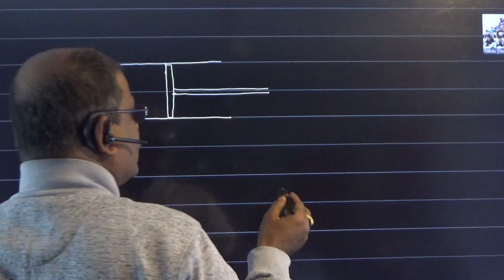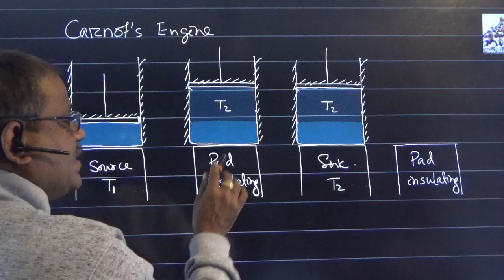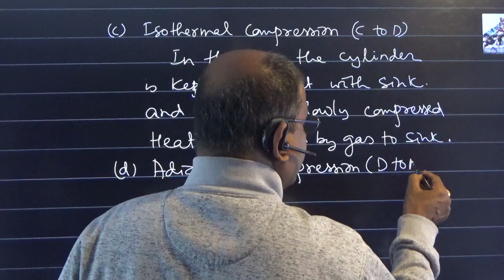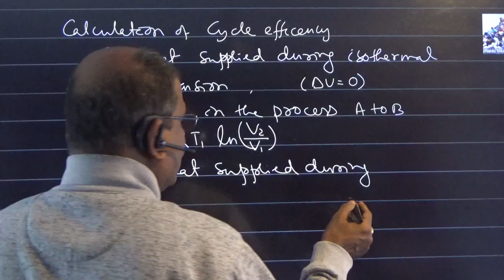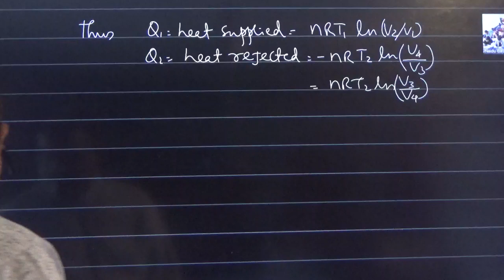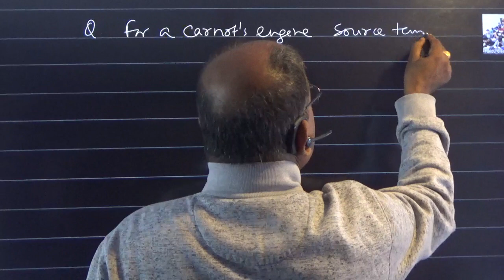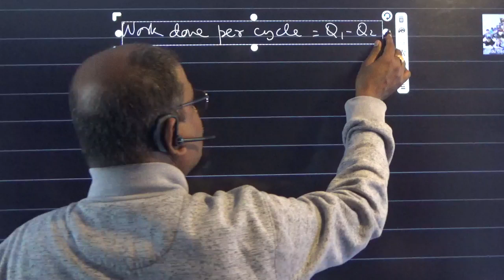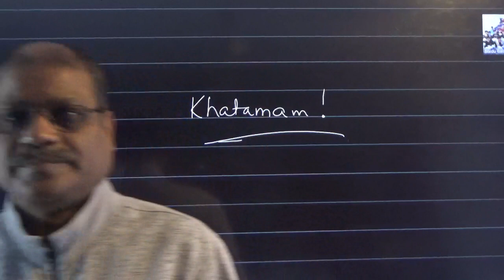Thermodynamics Part 6 XI 2023